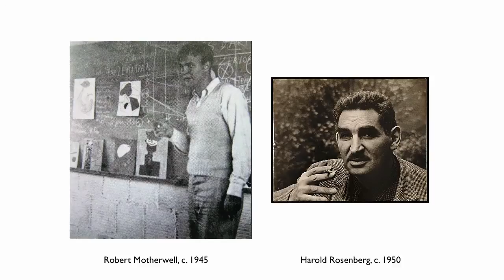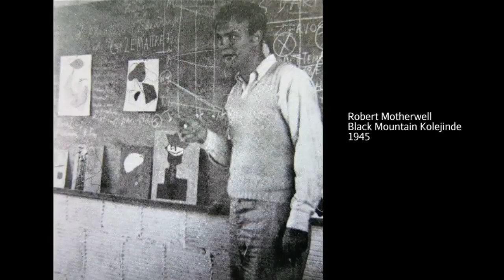Robert Motherwell, "İspanya Cumhuriyeti'ne Ağıt No. 57" (Sanat Tarihi)